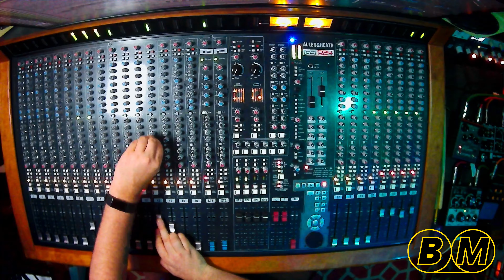Zia Starlust - "Youth Dub" | Black Market Dub Remix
Zia Starlust, the synth-wave siren. "Youth Dub," a remix from her DUNE-themed EP from last year.

Gear used:

Allen and Heath GSR24m Console
Mutron Bi-Phase Reissue
Benidub Digital Echo
Strymon El-Capistan
Roland RE-101
Benidub Spring Amp
Benidub Filtro
Boss PC-2 Perc Synth